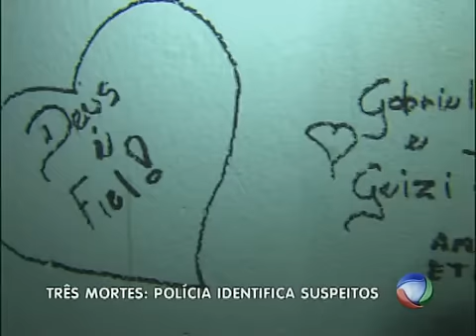Jovem de 18 anos morta em triplo homicídio na Grande BH estava grávida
Geisiane Farias Gonçalves, a jovem de 18 anos morta em um triplo homicídio em Santa Luzia, na região metropolitana de Belo Horizonte, estava grávida. A menina, o namorado, Gabriel Rodrigues Ferreira, 17, e Jony Cardoso da Silva, 25, foram baleados na noite dessa quarta-feira (7). A Polícia Civil já identificou os suspeitos de cometer o crime.